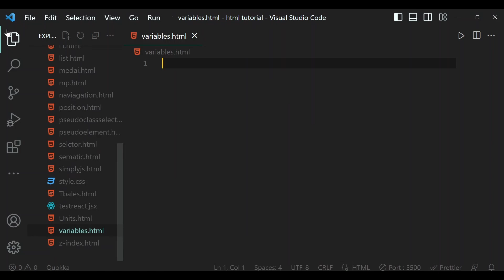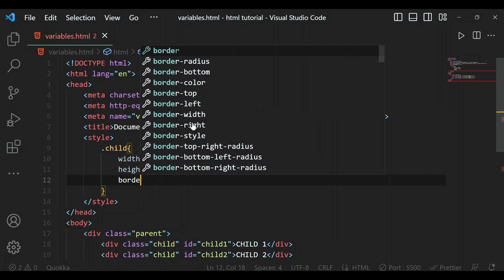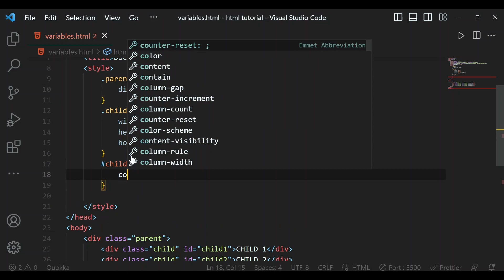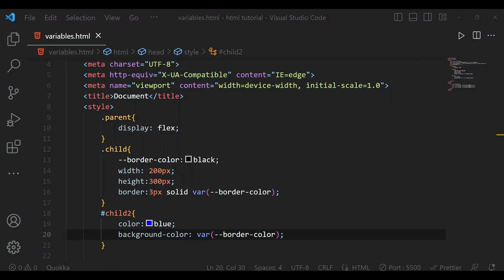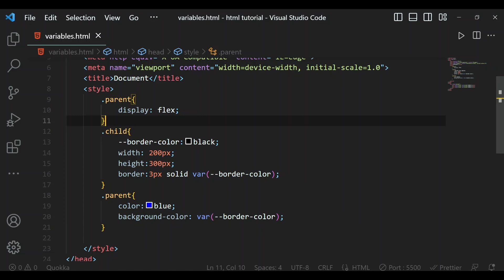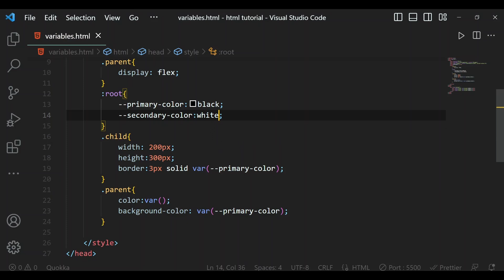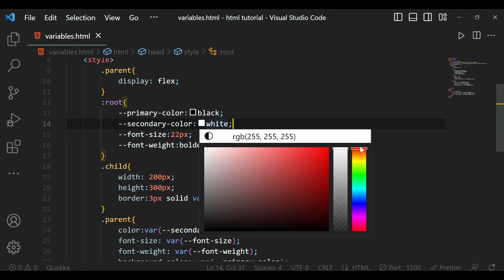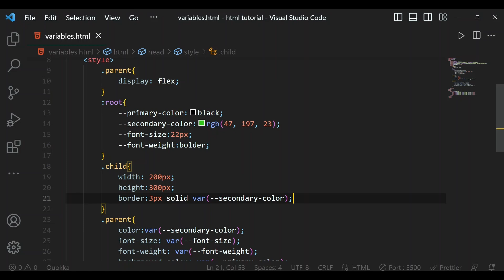CSS CUSTOM VARIABLE | css tutorial in hindi